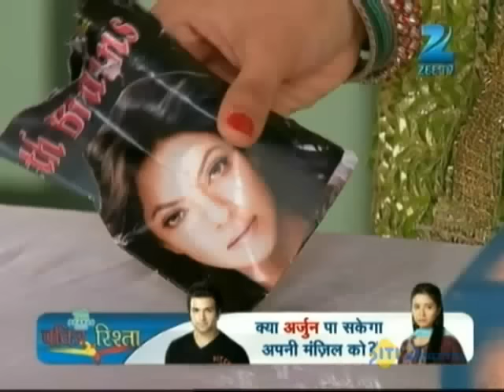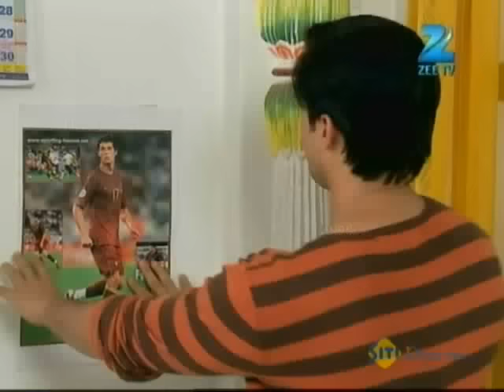Mrs. Kaushik Ki Paanch Bahuein | Ep.262 | Gehna को हुआ इस बात का पछतवा | Full Episode | ZEE TV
Show Name : Mrs. Kaushik Ki Paanch Bahuein
Producer/Star Cast : Ragini Nandwani,Mukul Harish,Vibha Chibber
Episode No : 262